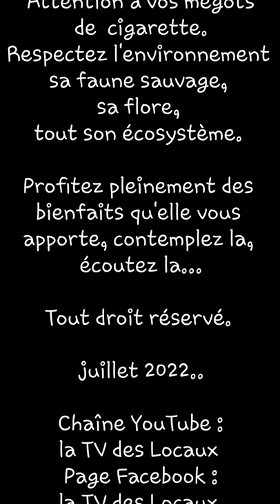Le Cordulégastre Annelé, la Pondeuse des Rivières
Libellule,  la plus grande d'Europe,  le Cordulégastre Annelé.
Femelle Pondeuse, en plein action.
filmé aux Gorges du Loup dans les Alpes-Maritimes.
Page Facebook : la TV des Locaux